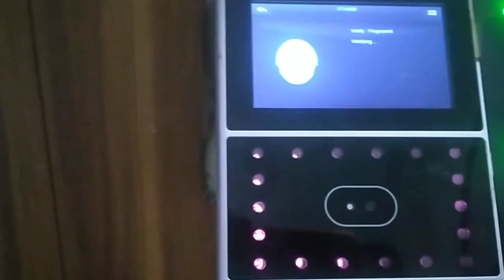working moms... weekend